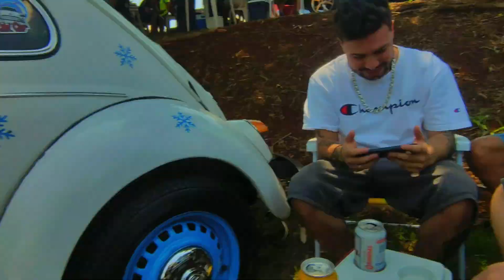Participamos de um Encontro de Carros Antigos [parte01]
No vídeo de hoje eu, Ricardo, Vinícius e o Rodrigo participamos de um encontro de carros antigos.